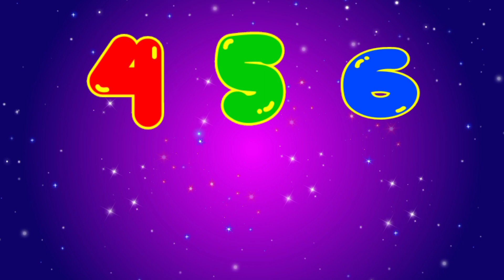123 song - Numbers song - Nursery rhymes and kids song - 123 Counting song - 123 rhymes- #123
123 song - Numbers song - Nursery rhymes and kids song - 123 Counting song - 123 rhymes- #123

123 Splashing in the sea Lyrics:

123 Splashing in the Sea
456 Naughty little Chicks
789 Swinging on the pine
Here comes number 10
and angry mother Hen
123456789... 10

123 Splashing in the Sea
456 Naughty little Chicks
789 Swinging on the pine
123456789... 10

123 Splashing in the Sea
456 Naughty little Chicks
789 Swinging on the pine
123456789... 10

W produce simple fun loving straight forward 123 educational videos for kids, toddlers and children